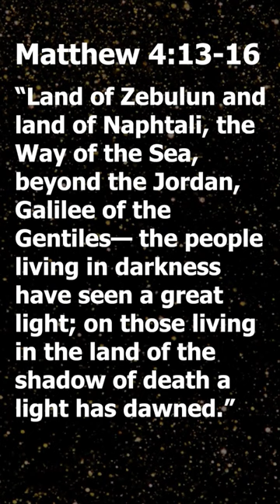A Light has Dawned on Those Living in the Land of the Shadow of Death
The gospel writer today, Matthew, talks about how [Jesus] went and lived in Capernaum, which was by the lake in the area of Zebulun and Naphtali—14 to fulfill what was said through the prophet Isaiah: 15 “Land of Zebulun and land of Naphtali, the Way of the Sea, beyond the Jordan, Galilee of the Gentiles—16 the people living in darkness have seen a great light; on those living in the land of the shadow of death a light has dawned.” (Matthew 4:13-16)
So the words of Isaiah the prophet didn’t just condemn the people who were living in darkness because they had sinned and had turned away from God. It also gave hope for the future when Jesus would arrive and begin to bring the message of light to the people who so badly needed it.
His message, as Matthew said, was clear. “Repent, for the kingdom of heaven has come near.”